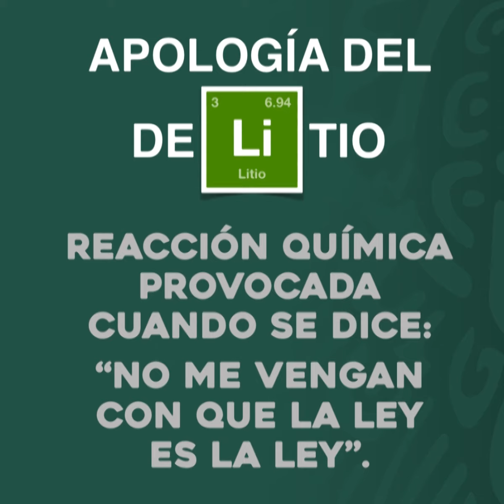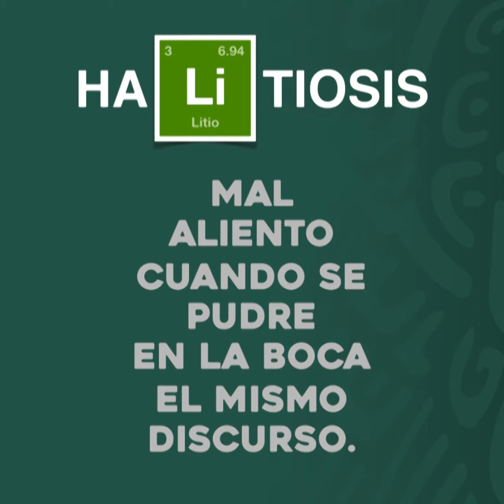Ojo de Tinta: ''Derivados del Litio''